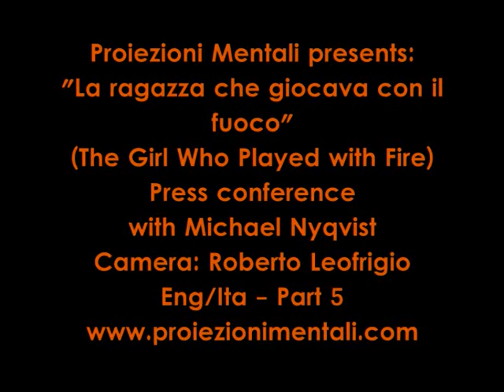La Ragazza che Giocava con il Fuoco (The Girl who Played with Fire) with Michael Nyqvist/Part 5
La Ragazza che Giocava con il Fuoco/The Girl who Played with Fire press conference with Michael Nyqvist. Eng/Ita Camera: Roberto Leofrigio
Question: The director changed in this film, what did that imply for you and for the style of the film, also regarding the development of the character, how it changes according to you and if you would have wanted to give it a different evolution.